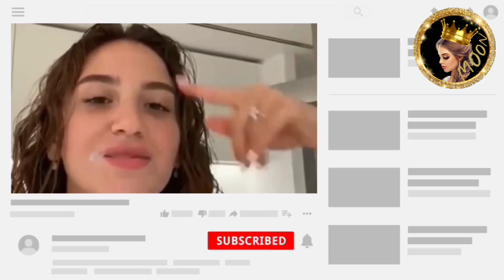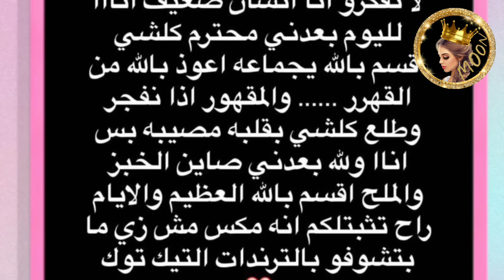✨انفصال مفاجئ لضحى ومكس 💔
مكس يصدم ضحى وسارة الورع تكشف عن مشكلتها...

شكرا كثير لدعمكم ومحبتكم🙏❤ وتعليقاتكم الحلوة ما بتعرفوا اديش بكون مبسوطة☺ وانا عم شوف كل 🧐 تعليقاتكم✍️ والله كثير فخورة فيكم وكمان بتعطوني طاقة اني استمر❤🎞🎥